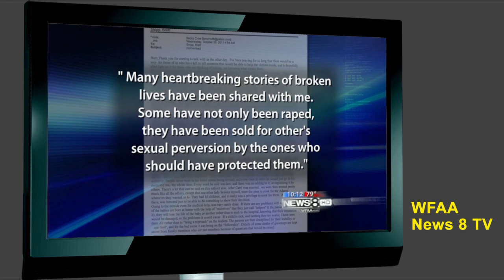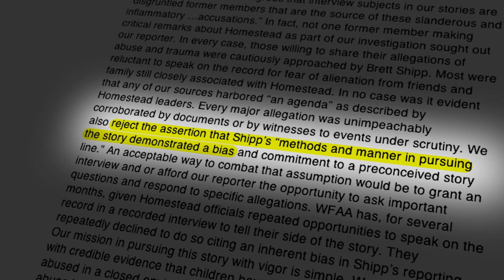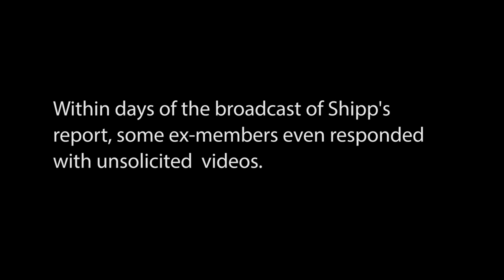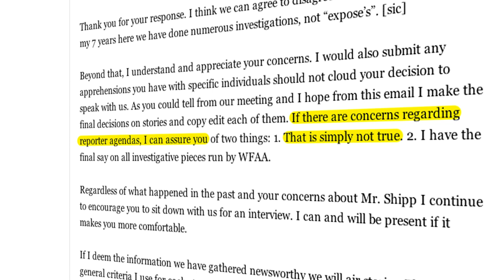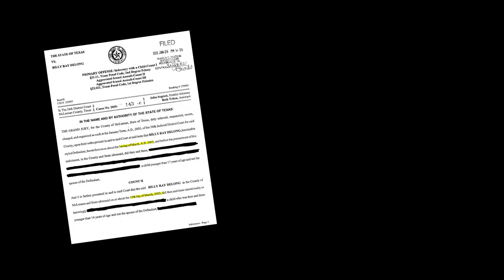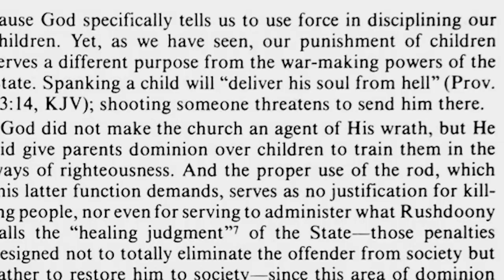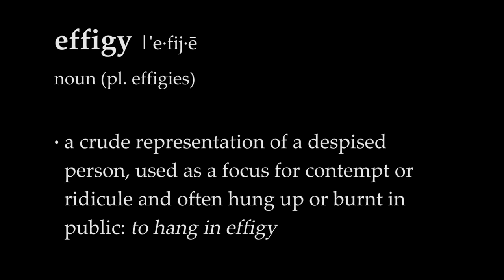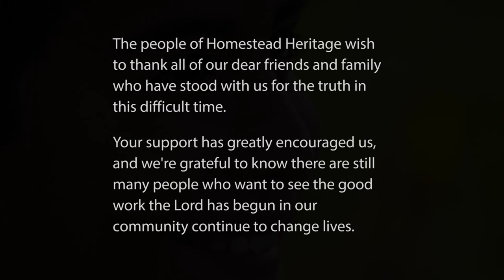For the Sake of the Children...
What's Really behind WFAA's Story on Homestead Heritage

For more detailed information about the recent media attack on Homestead Heritage, or to submit comments, please